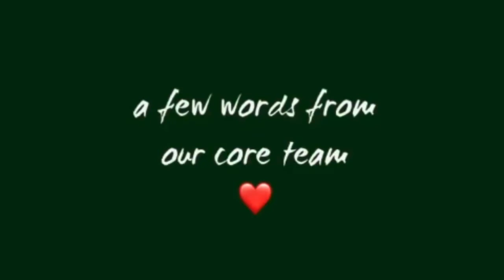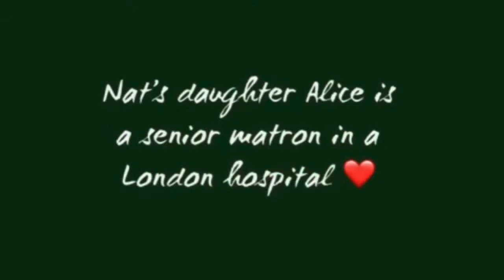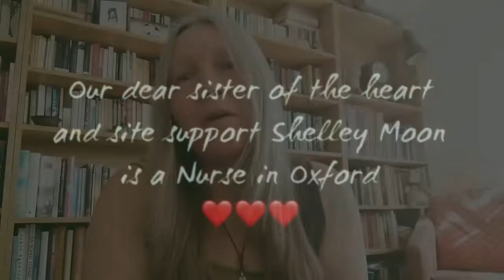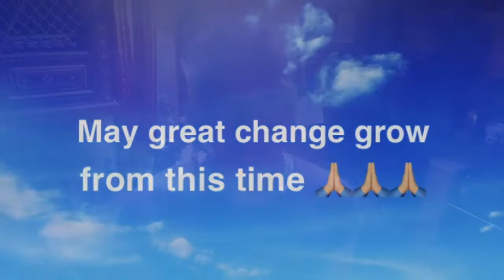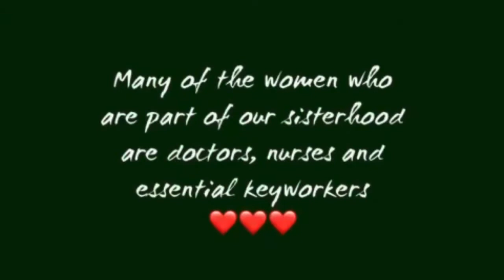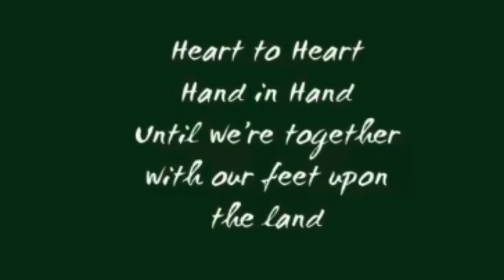Wild Women Retreats and The Corona Virus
Filmed during the Corona Virus lockdown on the announcement of the cancellation of our summer retreat 2020.
Team facilitators and wild women Afric Crossan-Wale, Natalie Green, Boann Lambert and Rozi Mahob talk about the impact of the coronavirus pandemic.
With so much love from our heart to yours ❤️❤️❤️
or visit our lovely Facebook group ❤️❤️❤️